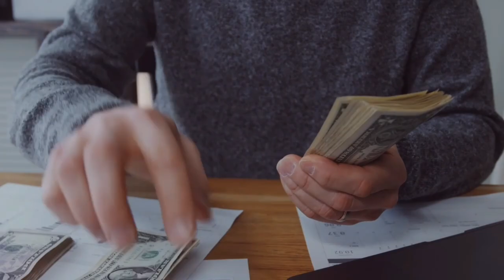Supply Chain Management|Masters in Germany|SRH University